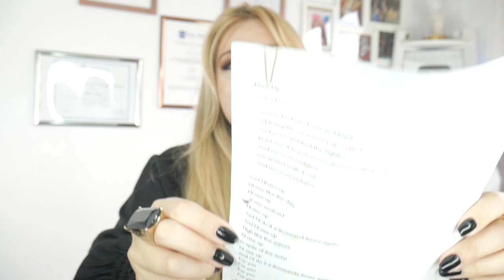Sofort Schön singen-Das musst du draufhaben!